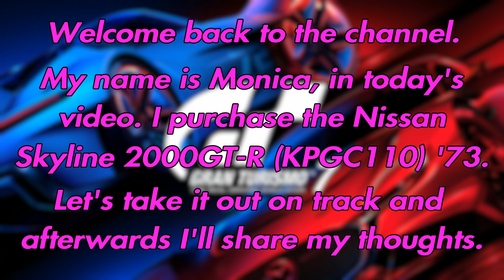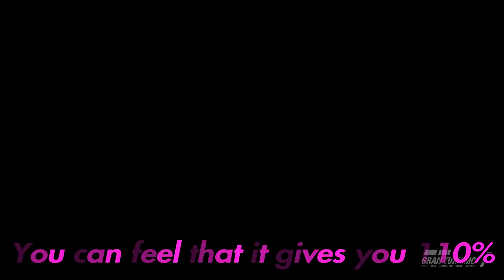GT7- Nissan Skyline 2000GT-R '73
GT7 - Race & Review - Nissan Skyline 2000GT-R '73 - Is it worth it?
Captured and Edited on PS4 Pro.
T300 servo, Ferrari 599XX rim, T3PA pedals and TH8A shifter used.